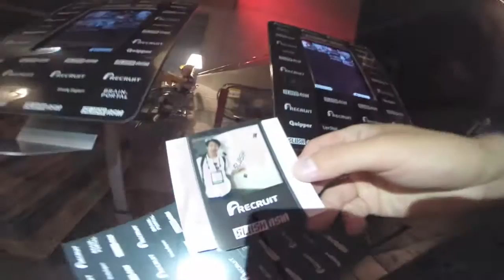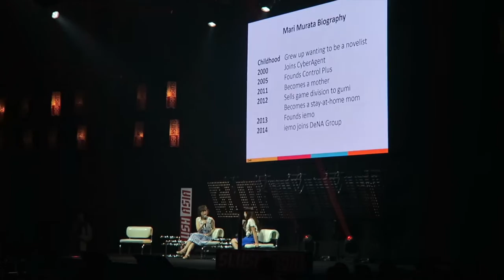Slush Asia 2016